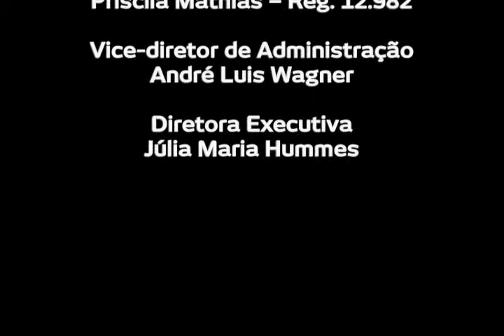NBA 10.03 Dia Internacional da Mulher - Bloco II